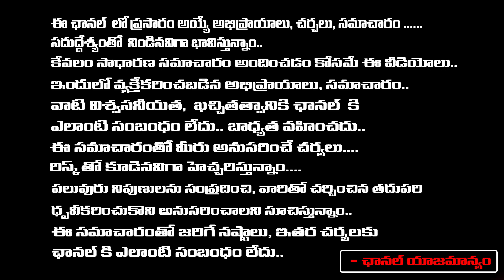Nowhera Shaikh Revels Shocking Facts About Bandla Ganesh With Live Video Proofs | RED TV TELUGU